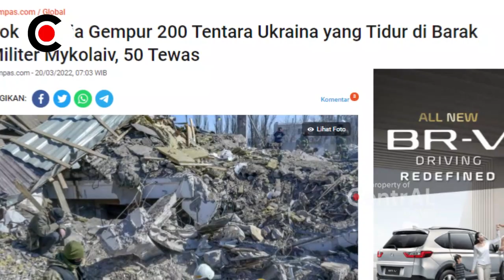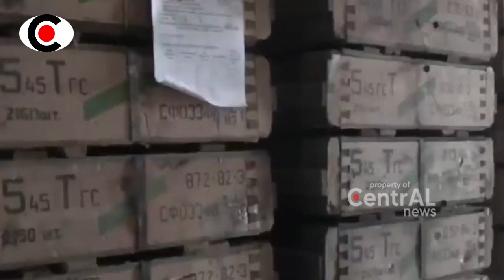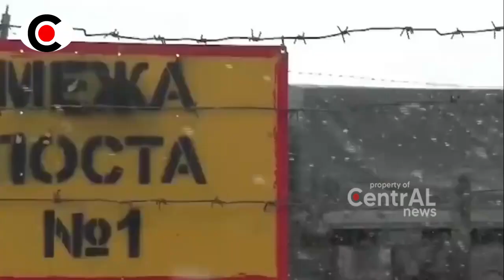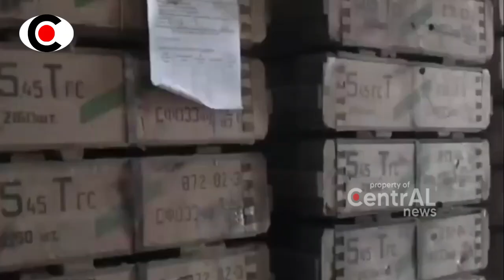AJ4B ITU NYATA!! BUKANNYA BERJU4NG MALAH S4NTAI, AKHIRNYA SR4NGAN RUSI4 G3MPUR MREKA SAAT TIDUR